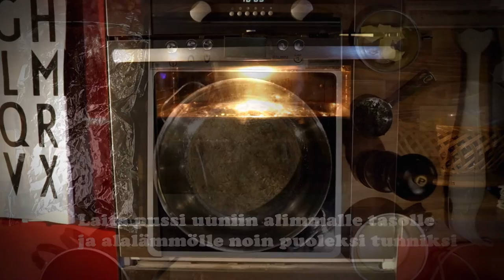Hellavahdit - Savujuureskeitto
Näin valmistuu herkullinen savujuureskeitto